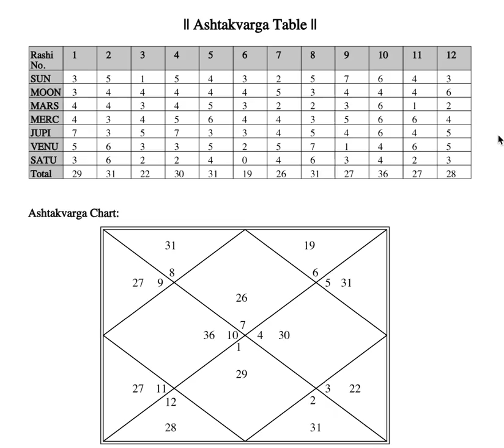Love/Romance/Affair Analysis just by Ashtakvarga - Astrology Basics 132